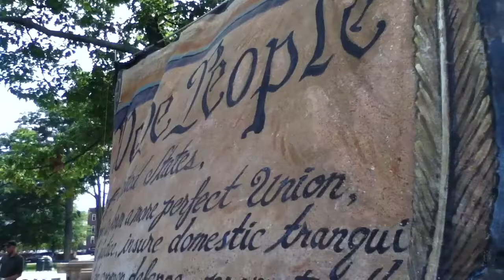NatGat2 -Occupy National Gathering - Kalamazoo, Michigan - August 21, 2013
Welcome Home -
(Two Step Circle Dance)
NatGat2 Kalamazoo, Michigan